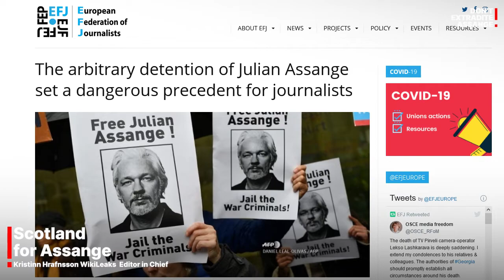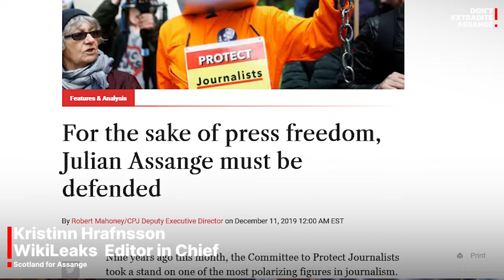'Watch out because journalists will be next' Kristinn Hrafnsson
'Watch out because journalists will be next - Julian was saying that, and he then became the first journalist and publisher to be attacked.' Kristinn Hrafnsson